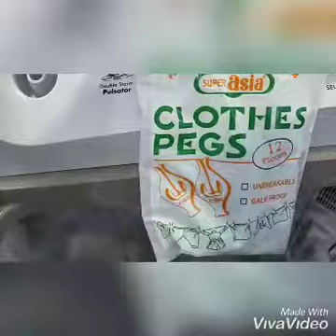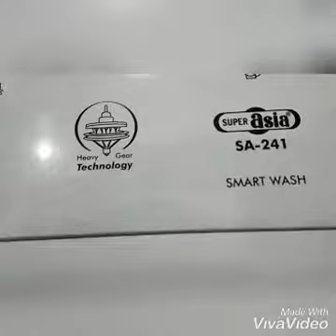SUPER ASIA DOUBLE WASING MACHINE SA-241| AIR DRY TECHNOLOGY| GEAR TECHNOLOGY | unboxing | 07-10-2020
Aslam o alaikum and Welcome to
 *SITARA CENTRE*
We deal in all kinds of electronics like Refrigerator, fans, washing and dryer machine and much more home and gas appliances.
Visit our outlet

Sitara Center Rajbah road near imam bargha، Daroghawala, Lahore, Punjab 54000
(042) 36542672